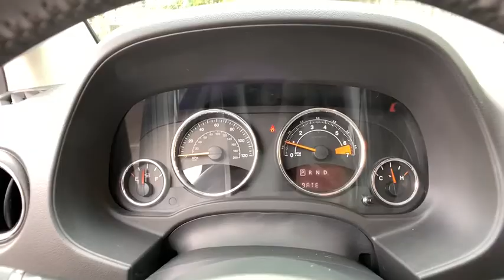2016 Jeep Compass Clarkston, Waterford, Lake Orion, Grand Blanc, Highland, MI P6447A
Granite Crystal Metallic Clearcoat Used 2016 Jeep Compass available in Clarkston, Michigan at Bowman Chevrolet. Servicing the Waterford, Lake Orion, Grand Blanc, Highland, MI area.

2016 Jeep Compass High Altitude - Stock#: P6447A - VIN#: 1C4NJDEB8GD663632

Bowman Chevrolet
6750 Dixie Hwy

STRUCTURAL DAMAGE REPORTED ON CARFAX brRecent Arrival! Meticulously Detailed Inside and Out!, 4WD.brgranite crystal metallic clearcoat 2016 Jeep Compass High Altitude 4D Sport Utility 4WD 6-Speed Automatic 2.4L I4 DOHC 16V Dual VVTbrbr20/26 City/Highway MPGbrbrAt Bowman Auto Group we provide One Great Experience and are proud to offer Transparent Pricing! Proudly serving: Oakland County, Clarkston, Bloomfield Hills, Flint, Waterford, Holly, Whitelake, Lake Orion and Detroit.